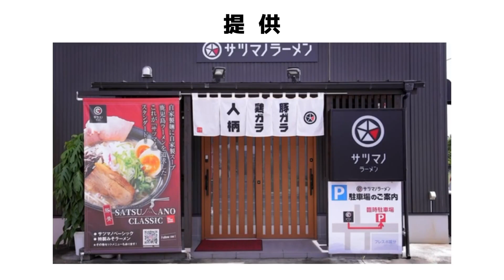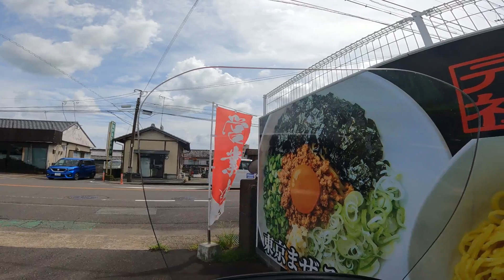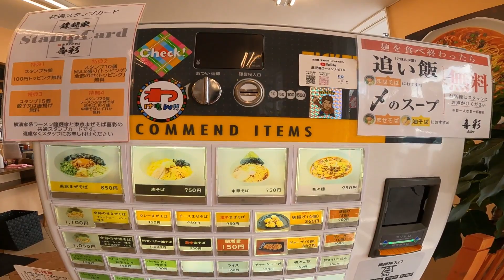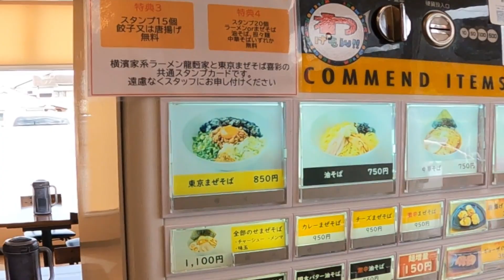【連食でもスルスルいける！】魚介出汁香る芳醇！中華そば▽元祖東京まぜそば喜彩（都城市）▽バイクツーリング▽宮崎ラーメン55杯目▽宮崎グルメ▽飯テロ553杯目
今回は前回の続きでラーメンInstagramerのトオルさんと一緒に
都城市の『元祖東京まぜそば喜彩』さんにお邪魔してきました。
連食経験がないトオルさんに半ば強引に連れて行った喜彩。
まぜそば なら大丈夫を合言葉に、
その旨さにトオルさんのスイッチが完全に入りました！
鹿児島からも近いほうの宮崎県なので
ぜひ、お召し上がりにお出かけください。

【提供】
▼拉麺 王角 ▼

★元祖東京まぜそば喜彩★
【所在地】
宮崎県都城市東町 １１−２３−１

【駐車場】
有り

【店休日】

映画「大綱引きの恋」公式webページ